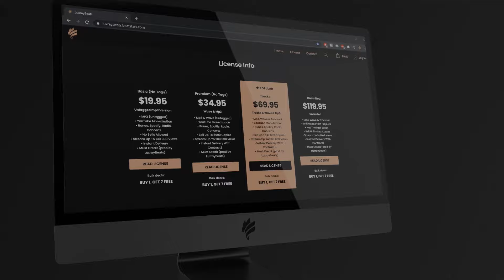[FREE] Sad Type Instrumental | Deep Emotional Rap Beat | Still Here